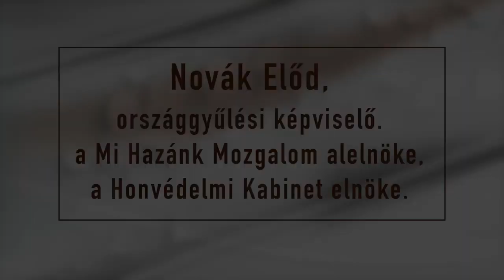ELŐZETES – H-ARCKÉPEK – Novák Előd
Juhász J. Zoltán vendége Novák Előd, országgyűlési képviselő, a Mi Hazánk Mozgalom alelnöke, a Honvédelmi Kabinet elnöke.
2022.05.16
Váltson előfizetői csomagot a NEXUS Tv műsoraira:
A hiteles információ létkérdés! Immár szó szerint.
A Nexus Tv (korábban Szövetkezet Tv) stábja rengeteget tett azért, hogy az ún. koronavírus elleni oltások káros mellékhatásairól szóló, a fősodratú médiumok tiltólistáján lévő hírek eljussanak a magyar nagyközönséghez. Mi a jövőben is be fogunk számolni azokról a létfontosságú tényekről, amelyeket a fősodratú médiumok elhallgatnak!